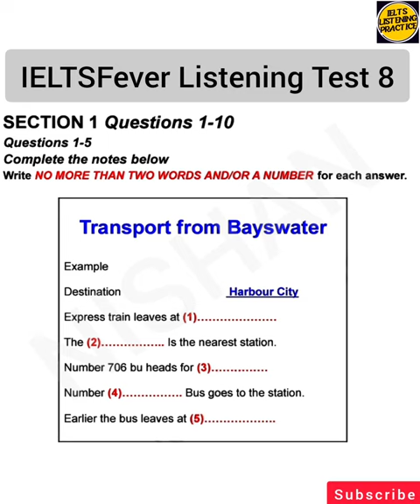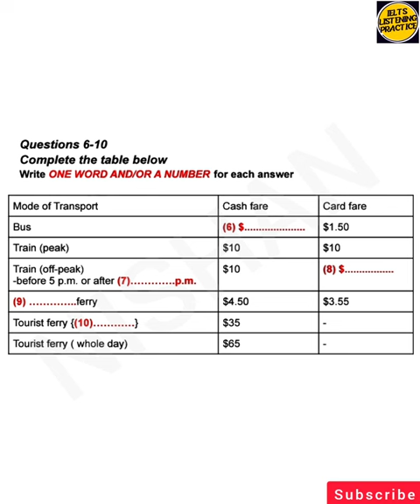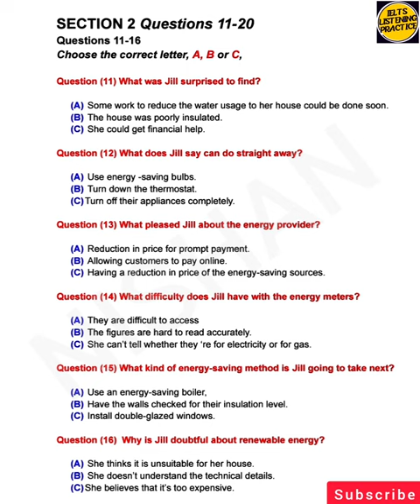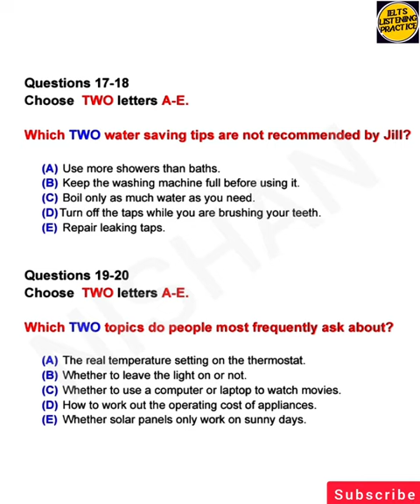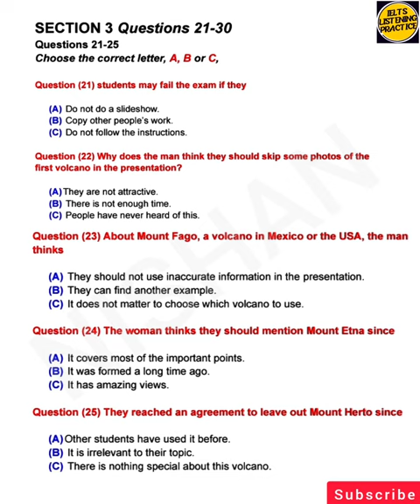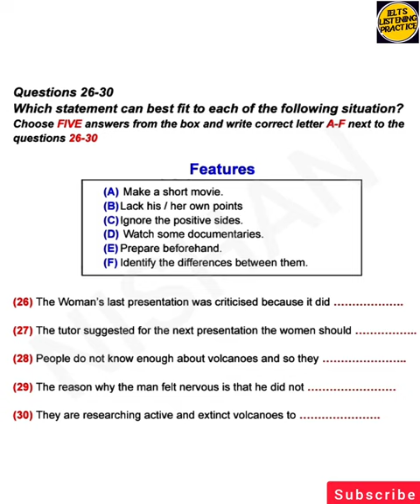Ielts fever listening test 8 | Transport from Bayswater | Birds in Newzealand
Ielts fever listening test 8 | Transport from Bayswater | Birds in Newzealand | Destination Harbour city
Express train leave at